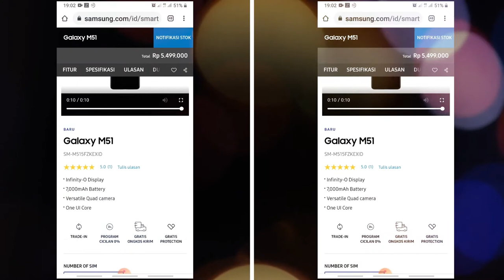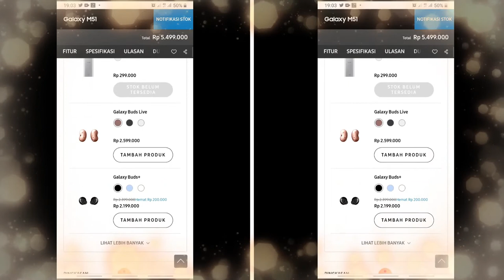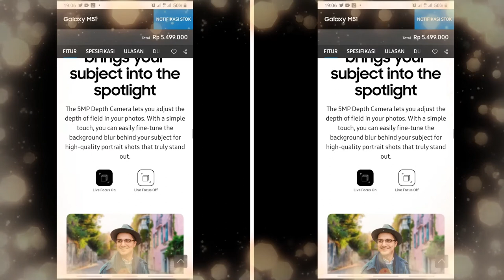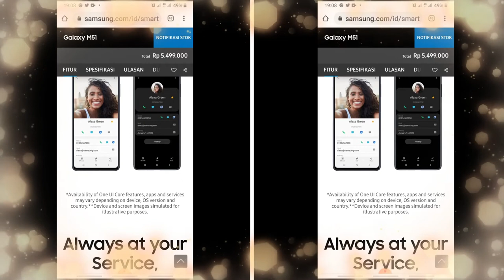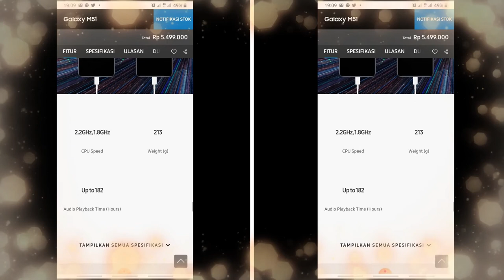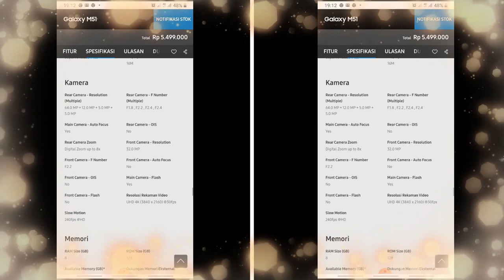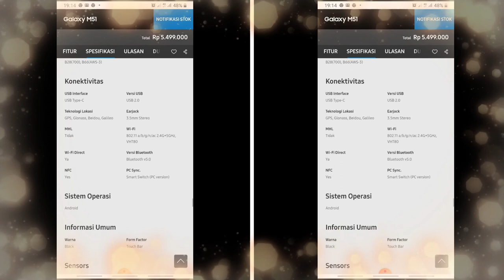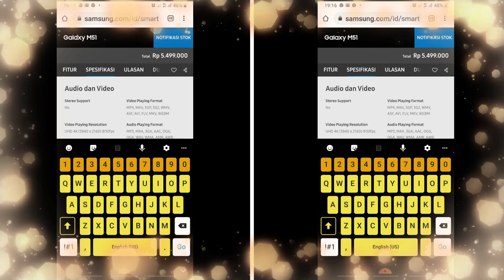Review Kelebihan Kekurangan Samsung M51 2020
Video Blog ( VLOG ) Rainer Budiharto review makanan, masakan, hal- hal kekinian gadget, keseharian, dan banyak hal menarik lain. Selamat menyimak.